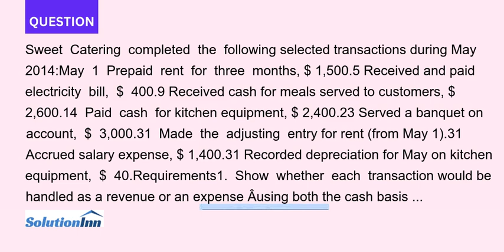Sweet Catering completed the following selected transactions during May 2014 May 1 Prepaid rent for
Sweet Catering completed the following selected transactions during May 2014:May 1 Prepaid rent for three months, $ 1,500.5 Received and paid electricity bill, $ 400.9 Received cash for meals served to customers, $ 2,600.14 Paid cash for kitchen equipment, $ 2,400.23 Served a banquet on account, $ 3,000.31 Made the adjusting ...